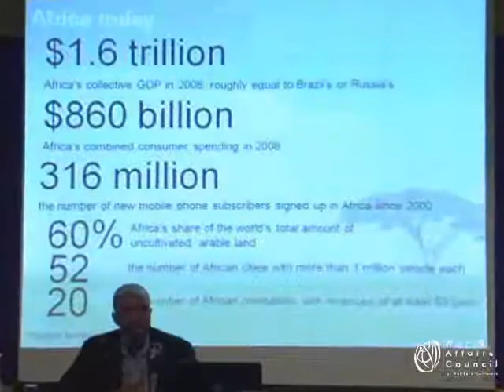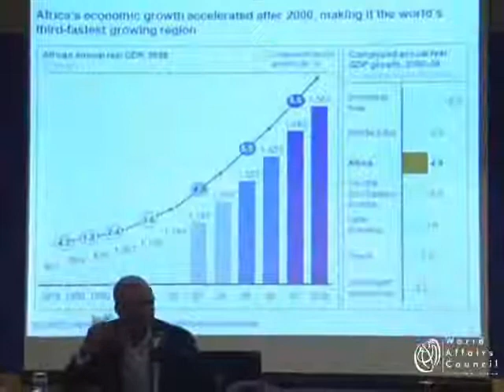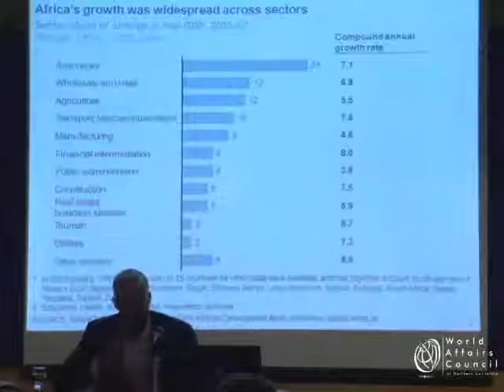James Manyika on Is Africa the Next China? In Brief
From Egypt to South Africa, Kenya to Senegal, Africa's economies are on the move. With a population that will double in the next five years and a range of untapped markets, is Africa the next China? The continent's increased economic momentum is widely recognized, but less is known about its sources and staying power; and while the rate of return on foreign investment is higher than in any other developing region, so are the number of potential pitfalls. The Director of McKinsey Global Institute, James Manyika, will present the results of a new report, Lions on the Move: The Progress and Potential of African Economies, and discuss the causes of Africa's recent growth acceleration, the economic outlook for the years ahead and the emerging opportunities for business. Will the short term hurdles of corruption and violence deter future investors, or is this a place that global executives and shareholders cannot afford to ignore?